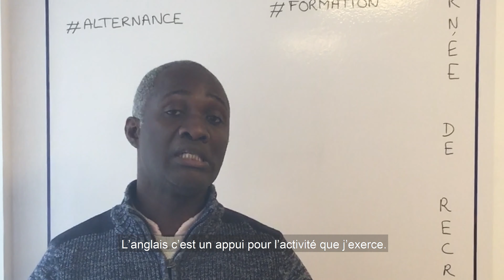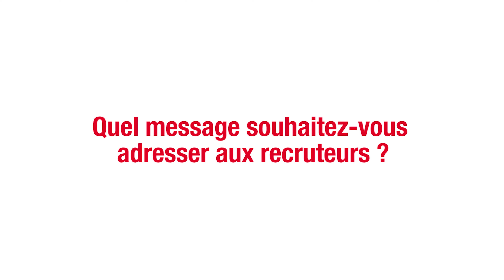📣 [RECRUTEMENT] 1ère journée de recrutement | Rungis Académie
Retour en images sur le 1er Job Dating de la RungisAcademie qui s’est tenu le 21 octobre 2020 à l'IFOCOP Paris-Sud Rungis dans le cadre du PlanJeunes.

Une journée dédiée aux métiers du commerce, de la logistique et de la poissonnerie. Associations, entreprises, collectivités et candidats ont tous répondu présent !

🎯 L’objectif ? Faire découvrir les différents métiers ainsi que les formations pour y accéder

👉 Résultats ? 40 candidats et plus de 30 entretiens !

Merci et bravo à tous ! 🙏

🎙️ Interventions :
- Alexandre LEREBOURG, Directeur formation entreprises Groupe IFOCOP
- Jean-François TOSTIVINT, Directeur CFA Médéric
- Laetitia TOURNEREAU, Chargée de recrutement Ricoh
- Armel MOMBOULI, Président de l’Association Vox Populi
- Marie-Laure BRINSTER Responsable d’agence Solano
- Jean-Marc MORMECK, Délégué aux quartiers populaires Région Ile-de-France

Un événement co-organisé par Vox POPULI, sous l’impulsion et le parrainage de Jean-Marc MORMECK, délégué régional IDF en charge des quartiers, le soutien de Rungis Académie, avec le CFA MEDERIC, IFOCOP et la DIRRECTE 94.

1. Découvrez nos formations en alternance ▶️

2. Pré-inscrivez-vous à une réunion d’information en ligne ou à la formation de votre choix en complétant ce formulaire ✔️

Pour être conseillé(e) ou accompagné(e), appelez-nous au 📞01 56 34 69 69, du lundi au vendredi, de 9h à 12h30 et de 14h à 17h30 ou envoyez un mail à

3. Suivez notre page école sur LinkedIn ▶️

L'Equipe IFOCOP